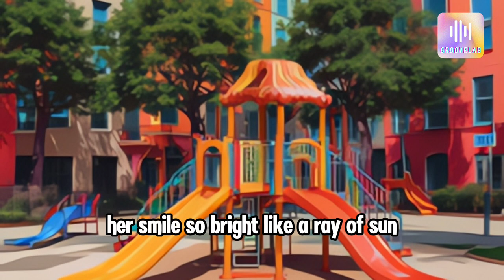Sunshine Playground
Genre: pop
Lyrics:
[Verse]
Little girl
Just two years old
Laying on the playground
Goin' for gold
Her smile so bright
Like a ray of sun
She's got the energy
Gotta have some fun

[Verse 2]
Upbeat and lively
She's got that groove
Jumpin' off the swings
In the air she'll move
Runnin' 'round in circles
Laughter in the air
She's a mini superstar
Without a single care

[Chorus]
Where dreams are made
Where every step gives happiness a new shade
Under the blue skies
The world is in her hands
Where the fun never ends